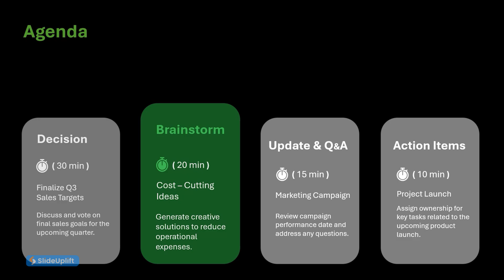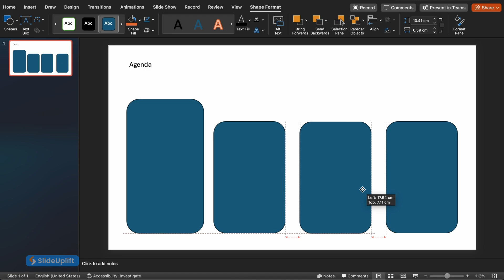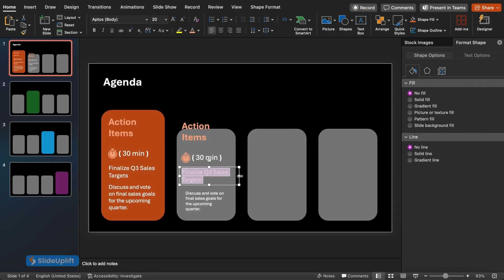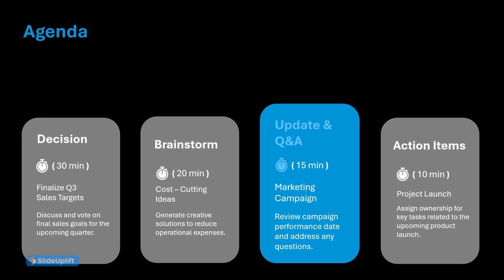From Blah to BAM! Create Animated Agenda Slides in 4 Minutes ⏰🔥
Learn how to design animated agenda slides that wow your audience and keep them engaged from the start. This video will take you from presentation blah to BAM with easy-to-follow steps using PowerPoint. Get ready to impress - click play and level up your presentations today!

About SlideUpLift:
SlideUpLift is your one-stop solution for all things presentation-related. Our team of design experts share valuable slide design tips, techniques, and science-backed best practices to help you nail your next presentation. Plus, we provide creative ideas on different professional presentation topics to spark your content.

🔗Also, be sure to check out our extensive collection of Google Slides templates